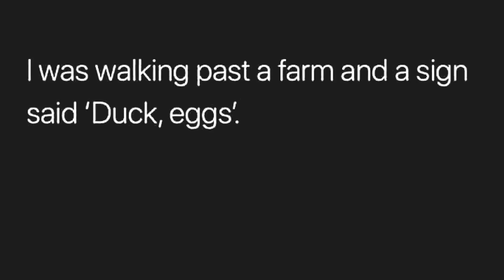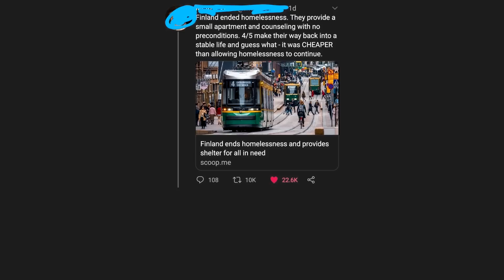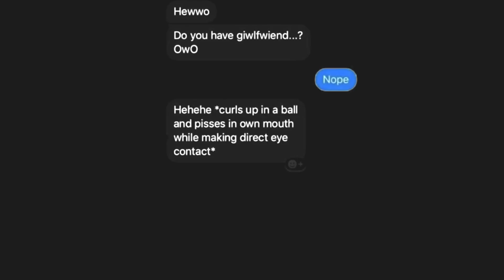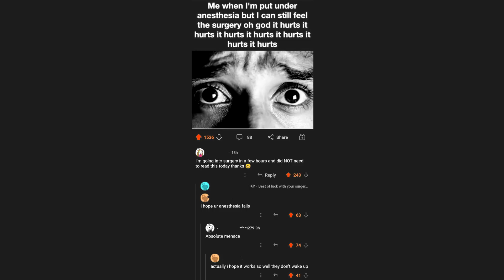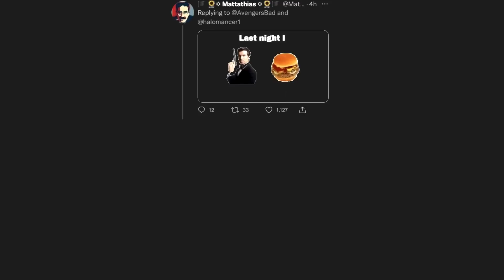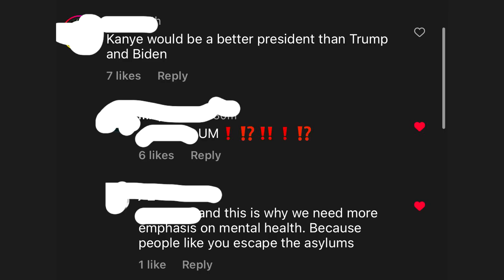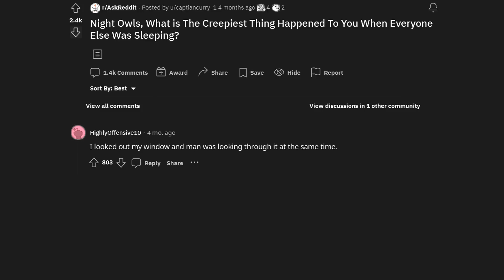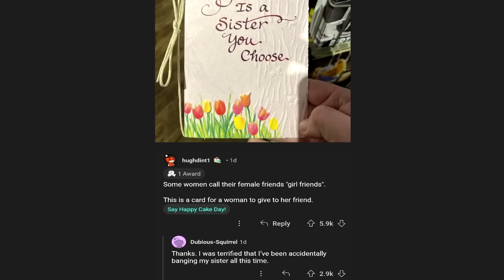Weird bet but ok - Ultimate Try Not to Say Hol'Up - V189